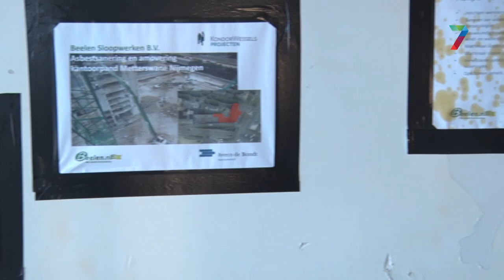Sloop Metterswane Stationsplein Nijmegen nu echt begonnen